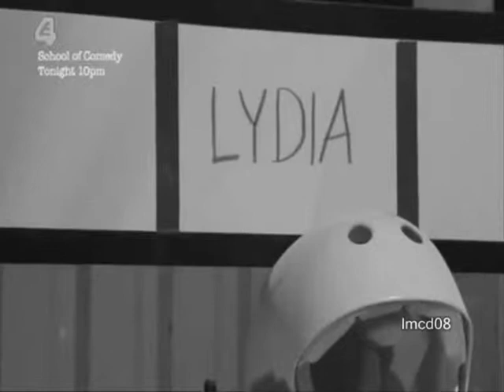Lydia Hollyoaks fan video (i do not own any rights to this fotage)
Lydia Hollyoaks
ALL RIGHT TO CHANNEL 4
I OWN NOTHING
JUST A FAN VIDEO